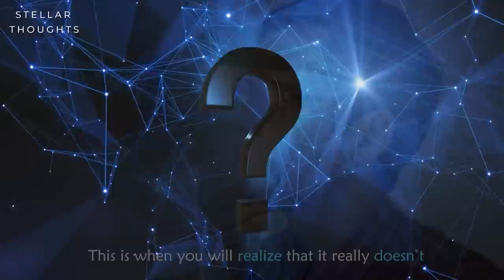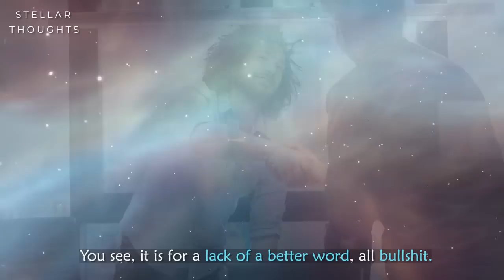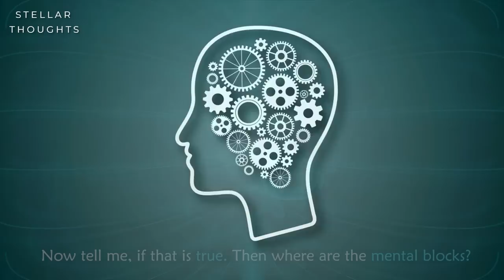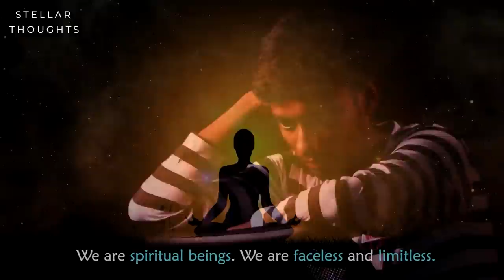Become Limitless: How to Destroy Mental Barriers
Becoming limitless is a state of mind. Just like being limited is. So change your mindset, Change your life.

The Strangest Secret (By Earl Nightingale)
As a Man Thinketh (By James Allen)